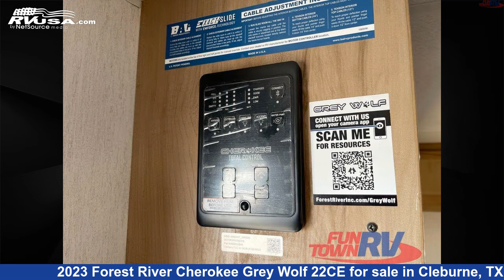Magnificent 2023 Forest River Cherokee Grey Wolf Travel Trailer RV For Sale in Cleburne, TX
This 2023 Forest River Cherokee Grey Wolf 22CE is a Travel Trailer RV. It is located in Cleburne, TX 76031 and is offered for sale by Fun Town RV - Cleburne. This New Forest River Is 26' 0" in length and features a BRYCE CANYON interior, sleeps 5, Slideout, and 26 gal fresh water capacity. The floorplan layout of this Travel Trailer features Couples Coach, Front Bedroom, Rear Bath, Rear Kitchen.